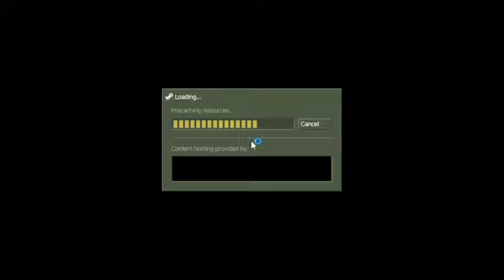Counter strike | gg_hideout | 5 vs 5 | knife only | scene solo vs squad